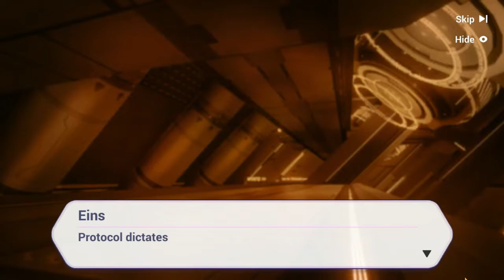Honkai Impact 3rd - Odd Drifter Walkthrough Part 1 By ZeroWingX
Asia Server Version 3.3
- A new event summer adventure story and stage clear .
- 8:45 Start odd Drifter story.
- Before go EX 1 stage , upgrade your chibi character first then come back .